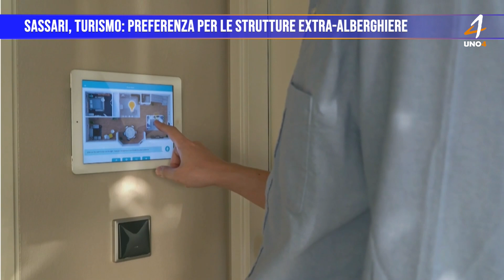Sassari, turismo: preferenza per le strutture Extra-alberghiere